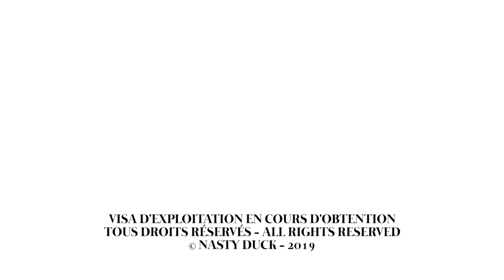JÉJUS (Court-métrage) de Louis Klein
Quand Baptiste rend visite à Samuel, un ancien pote d'école, il ne s'attend pas à tomber nez à nez avec Jésus. À moins que ce ne soit une mauvaise blague...

"Jéjus" (2021)

Une production Nasty Duck

Écrit et réalisé par Louis Klein
Directeur Photo : Maxime Lévy
Avec : Alexis Thorez, Guillaume de Saint Sernin, Benjamin Ferrier
Son : Alphonse Armand
Graphisme : Frédéric Lemaire